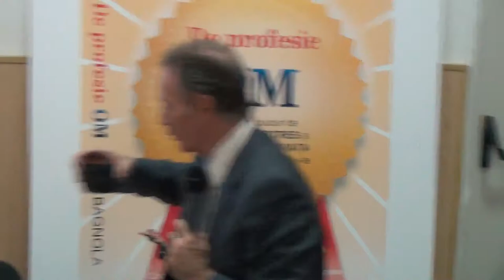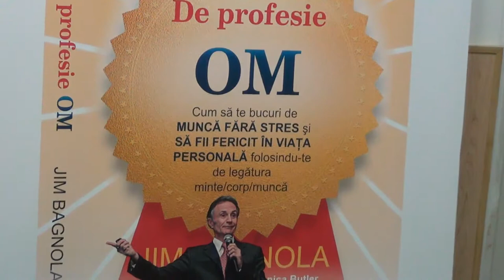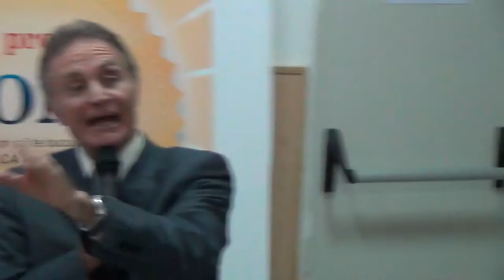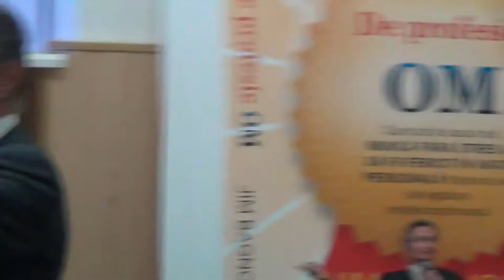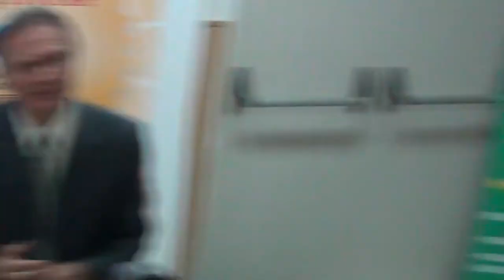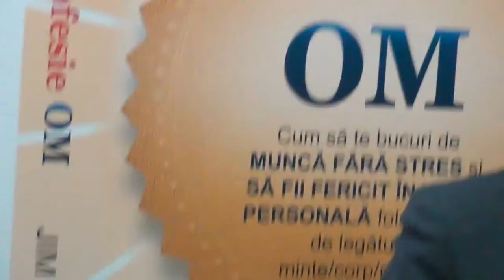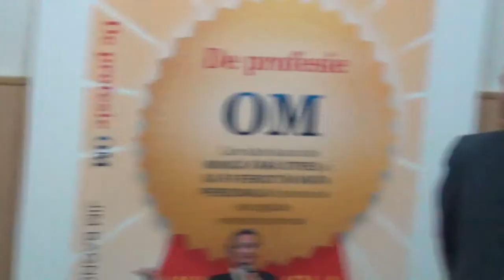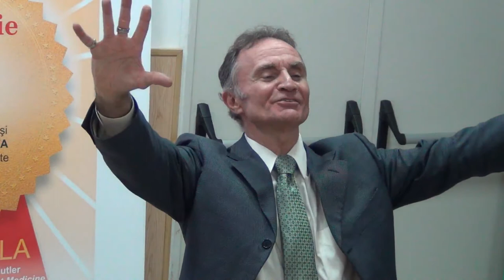Jim BAGNOLA - Book launch - Becoming a professional human being (USAMV, 2012.11.24)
În 24 noiembrie 2012, la Universitatea de Științe Agronomice și Medicină Veterinară București, a avut loc simpozionul: "Management și conștiință" - Eveniment de o zi cu Jim BAGNOLA și invitații săi.

Locație:
Universitatea de Științe Agronomice și Medicină Veterinară (USAMV) - București - Catedra de Management. Sala P33.

Descriere:
Acest simpozion isi propune sa evidentieze legatura intre Agricultura, Management si starea de constiinta a celor implicati direct si indirect in activitatea agricola. Se va acorda o deosebita atentie dezvoltarii intregului potential uman pe directia constiinta- minte-corp,
Cine a lucrat pamantul cu daruire stie ca trebuie simtite, cantarite si invatate caile Naturii, Marele Manager, care cu atata maiestrie organizeaza totul fara efort. Acest lucru nu este posibil fara un nivel superior, larg, de intelegere, fara un nivel de constiinta ridicat. La acest Simpozion vor fi abordate cai si metode concrete de elevare a nivelului constiintei noastre. Printre ele va fi mentionata si tehnica Meditatiei Transcendentale (MT), o tehnica mentala de realizare a starii de constiinta pura (in care suntem constienti, fara a fi constienti de ceva anume). Fiind nivelul cel mai simplu,de baza, al constiintei noastre este atotcuprinzator, sediul tuturor legilor naturii. Cum sa integram acest nivel in viata de toate zilele pana la trairea in armonie cu intregul cosmos ?!
Valoarea cosmica a omului si a actiunilor sale a fost evidentiata in traditiile romanesti legate de muncile agricole si reflectata in folclorul romanesc.
Cand se propun acum in agicultura noi metode ce par mai productive, integrarea lor ,pe baza acestei valori cosmice, cu traditiile respectuoase fata de Natura, apare si mai necesara. Ea plaseaza in centrul preocuparilor de eficienta « managementul luminat « rezultat din functionarea in armonie cu intregul univers, posibila doar cand nivelul de constiinta trait in viata de zi cu zi este cel cosmic.

Jim Bagnola, MA.,BA.,MSc., unul din cei mai cunoscuti experti din lume in domeniul educarii calitatii de leader, autorul cartii: De profesie, OM. A lucrat in peste 80 de tari, tinand cursuri de leadership in corporatii precum Kroger sau Shell si institutii nationale sau internationale precum Departamentul de Stat si Pentagonul, sau Natiunile Unite si NATO. De 12 ani lucreaza si in Romania.
Preocupat de interactiunea creier-leadership.
Titlul prezentarii sale este «De profesie, OM».
«Daca mergi si nu te urmeaza nimeni, nu esti lider ci doar te plimbi», spune Jim Bagnola.
Evidentierea calitatii de lider in orice situatie si imprejurare si pentru fiecare, este expresie a functionarii integrate a creierului. Importanta atitudinii mentale si influenta gandirii asupra atmosferei de lucru si a performantei vor fi abordate teoretic si practic.